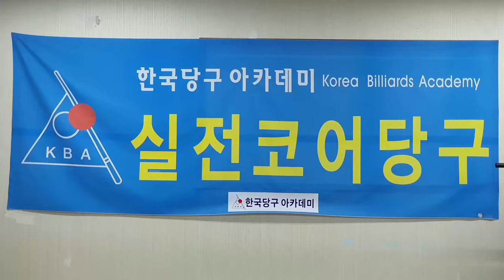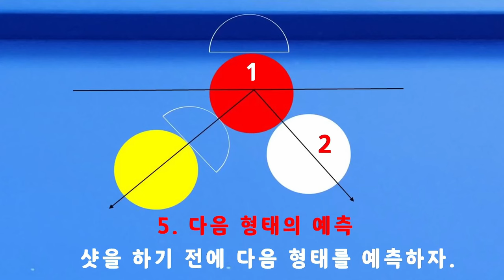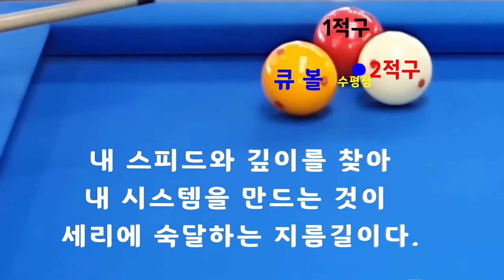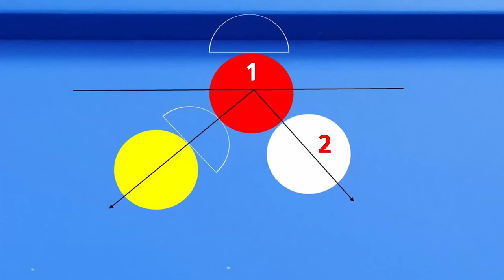[4895] 한국당구아카데미 // 얼떨결에 멋진 3쿠션 / 세리(일단) : 3740(1440)일 / 16460(4401)시간_ 2024.09.10.